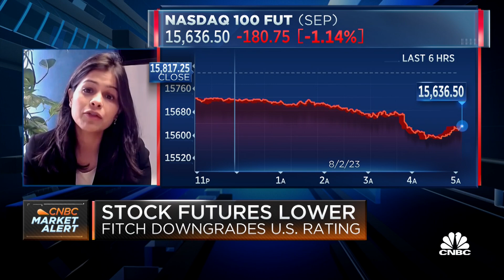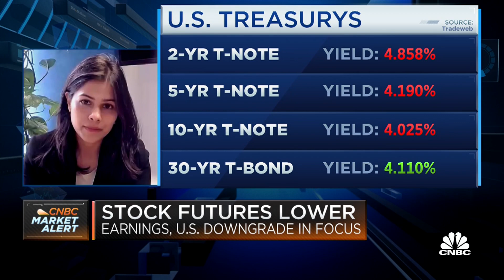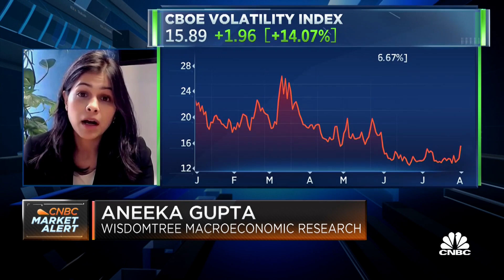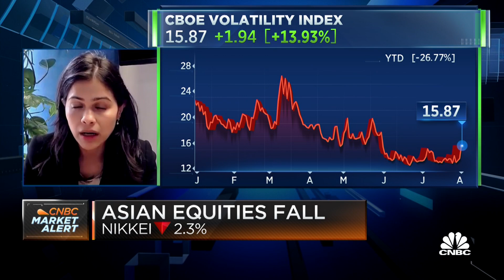Gupta: Direction of markets will be set by the U.S.' positioning relative to the rest of the world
Aneeka Gupta, Associate Director at WisdomTree, discusses the markets' outlook following Fitch Ratings' downgrade of U.S. credit.